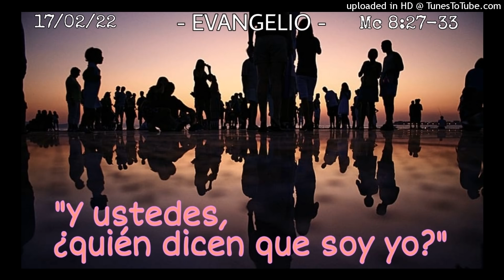ORANDO LA PALABRA - 17-02-22 - P. Manuel Penagos